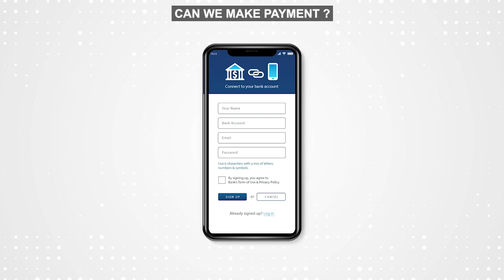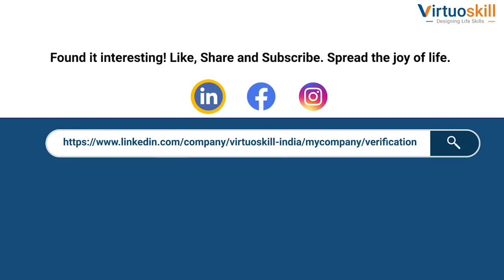Points to know before availing a home loan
Get your dream home with ease! Here's how to avail a home loan.